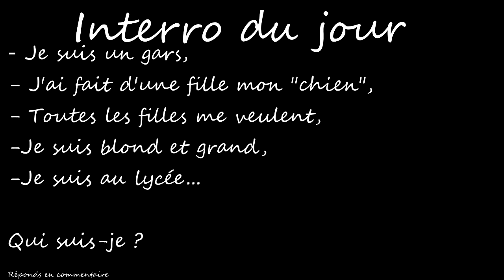TOP 10 ANIMES PEU CONNUS DU STUDIO SUNRISE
plus▼

Hello les gens !!! C'est Antho Sensei aujourd'hui on va parler de 10 animés peu connus du studio Sunrise.

                                        『 Antho Sensei』

                                         『 Remerciements 』